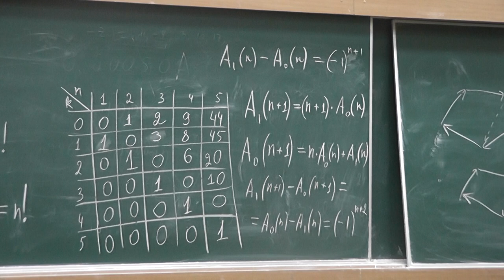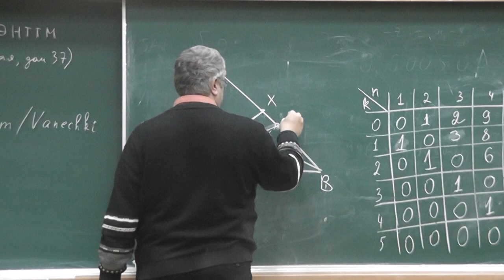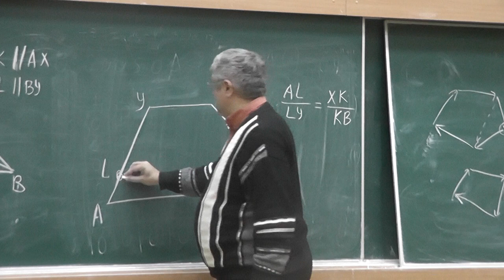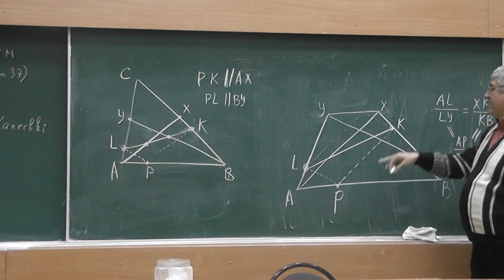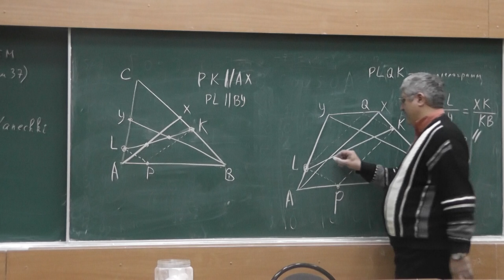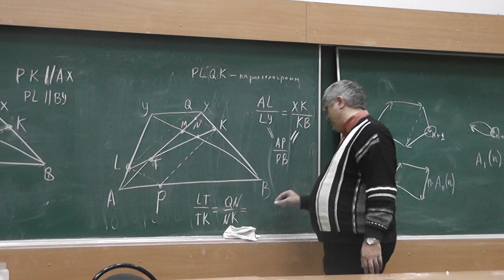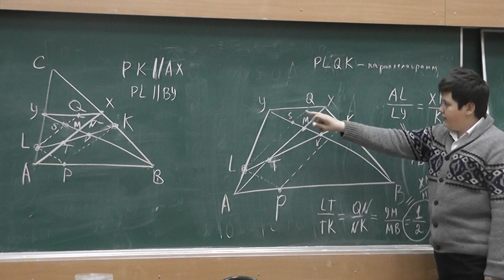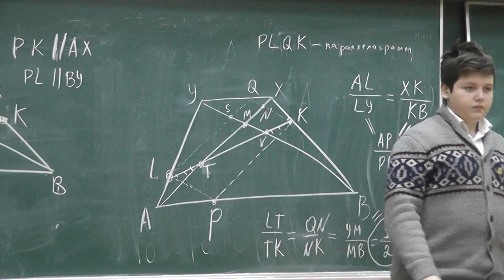М761. Прямые, проведённые параллельно медианам